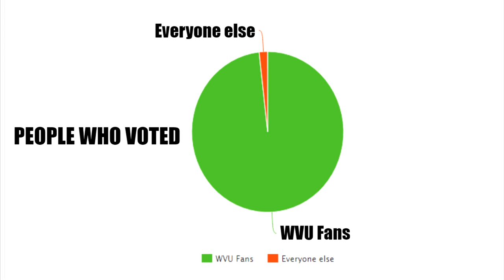All-Time West Virginia Mountaineers Team - Tavon Austin and Karl Joseph! - Madden 17 Ultimate Team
ᐅ I also deliver tips and budget beasts that will be sure to help you improve your gaming experience.

Copyrights to NBC, ESPN, NCAA, NFL, FOX, and CBS